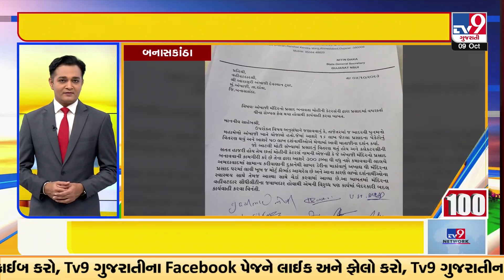Top 100 News Updates Of The Day 09-10-2023 | TV9GujaratiNews